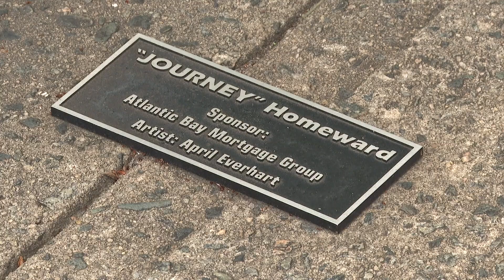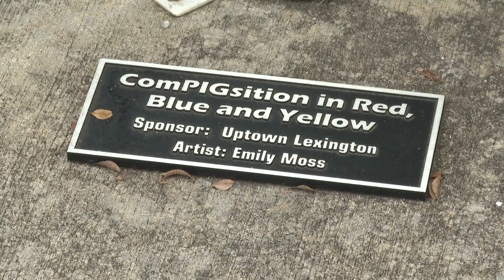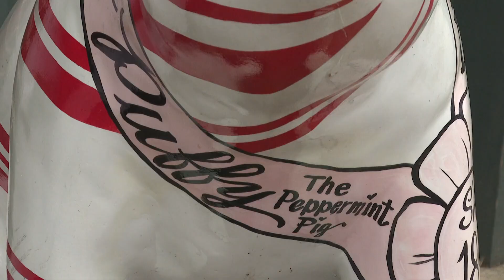Pigs in the City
Ahead of the Lexington Barbeque Festival this weekend, The Good Morning Show is looking at what makes the event so great!